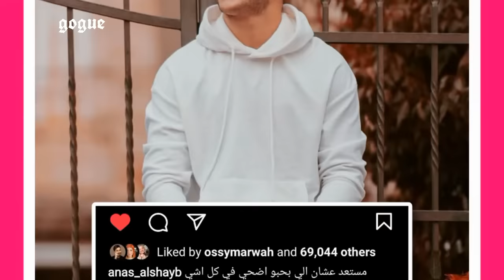بيسان اسماعيل تصدمنا انا و انس رح نرجع لبعض و ياتيها الرد من انس امي مو راضية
من بعدما علن لثنائي انس و بيسان عن انفصالهما عن بعض قبل ترة بعمل انفولو لبعض على نستجرام و اكدت بيسان سماعيل ذلك عبر مقابلتها مع كارول في Get Real مع Karol - الحلقة 18 مع بيسان اسماعيل
 و في عادل بودكاست مع بيسان اسماعيل | بيسان توضح سبب الانفصال وتكشف المستور‼️ تساءل لجمهور عن هل ممكن شوف انس و بيسان مع عض بعد فترة و هل ممكن يصير صلح انس و بيسان مستقبلا فبيسان اسماعيل تصدمنا انا و انس رح نرجع لبعض و ياتيها الرد من انس امي مو راضية فما رايكم
فجمعت انس و بيسان عدة فيديوهات سابقا مثل فيديو فاجات انس انصدم💍😱 و اخيراً اكبر فرحة بحيات بيسان (لاتفوتكم)💍❤️ و أحلى مفاجأة بعيد الحب | بيسان صارت تبكي😭💔